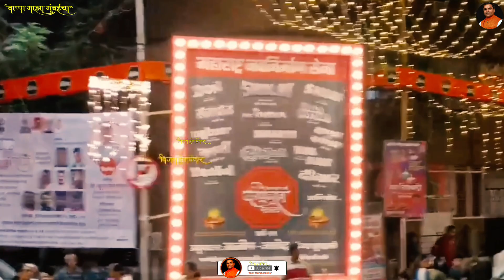Javed Akhtar Speech Shivaji Park Deepotsav | जय सिया राम च्या घोषणा, जावेद अख्तर यांचं धमाकेदार भाषण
Javed Akhtar Speech Shivaji Park Deepotsav 2023 | जय सिया राम च्या घोषणा, जावेद अख्तर यांचं धमाकेदार भाषण

प्रभू श्री राम आणि सीता हे केवळ हिंदू देव-देवता नाहीत. ते भारतीय संस्कृतीचे अविभाज्य अंग आणि वारसा आहेत, असा विचार प्रसिद्ध कवी आणि गीतकार जावेद अख्तर यांनी व्यक्त केला आहे. राज ठाकरे यांच्या नेतृत्वातील मनसेने मुंबई येथील शिवाजी पार्क परिसरात आयोजित केलेल्या दीपोत्सव कार्यक्रमात जावेद अख्तर बोलत होते. त्यांनी आपल्या भाषणाच्या शेवटी जय सिया राम जय सिया राम जय सिया राम अश्या तीन वेळा घोषणा देखील दिल्या आणि त्यांच्या पाठो पाठ इतरांनी देखील जय सिया राम च्या घोषणा दिल्या

विडिओ पूर्ण पहिल्या बद्दल आभार .

Javed Akhtar Speech Shivaji Park Deepotsav : जय सिया रामचे नारे, जावेद अख्तर यांचं धमाकेदार भाषण

Chhatrapati Shivaji Maharaj Park Deepotsav 2023 दीपोत्सव २०२३ Live

Mumbai Diwali 2023 Chhatrapati Shivaji Maharaj Park Deepotsav 2023 Coming Soon

Mumbai Diwali 2023 Mahim Akash Kandil Market 2023